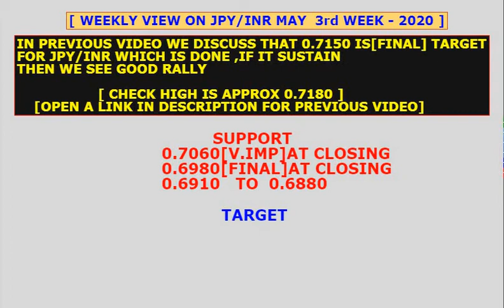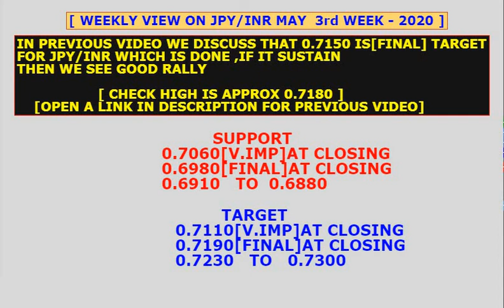trading ||strategy for JPY/INR next week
VIEW ON JPY/INR
CATEGORY : LEVEL IN JPY/INR